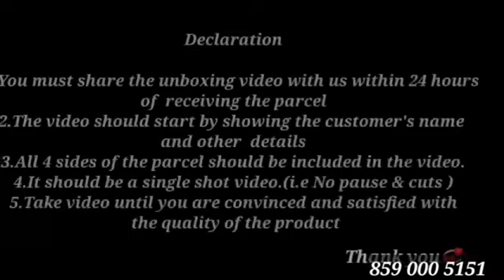399 രൂപയുടെ അടിപൊളി ടോപ്പുകൾ 🤩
Declaration

1.You must share the unboxing video with us within 24 hours of receiving the parcel

2.The video should start by showing the customer's name and other        details

3.All 4 sides of the parcel should be included in the video.

4.It should be a single shot video.(i.e No pause & cuts )

5.Take video until you are convinced and satisfied with the quality of the product

NB:
Please not that the colours in the video/ image can slightly vary from the orginal product due to lighting / camera lens